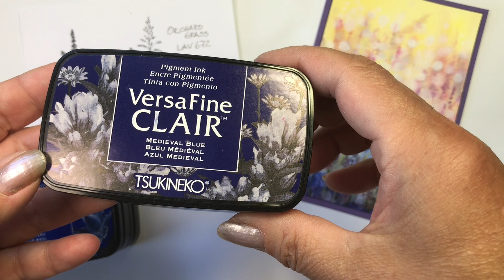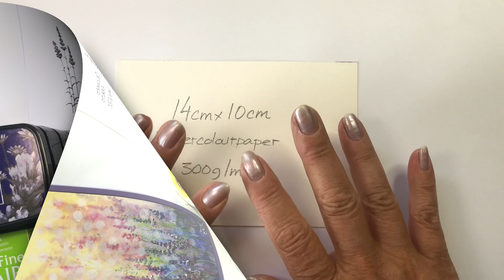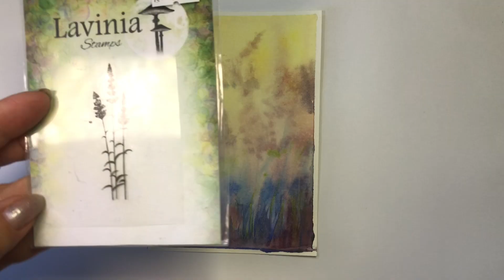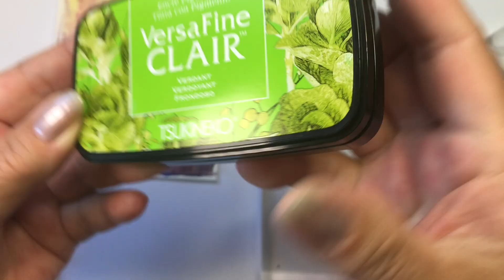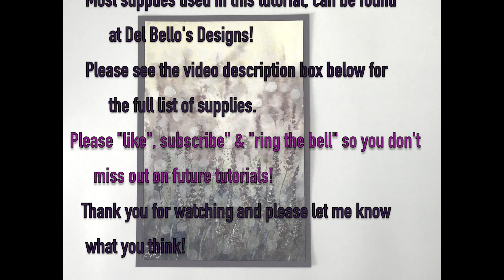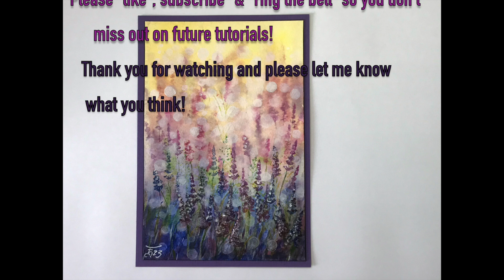"Lavender Delight" easy faux watercolor technique - Video Tutorial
Del Bello’s Designs is the largest US-authorized retailer for Lavinia Stamps, Sweet Poppy Stencils, Card-io, Nellie’s Choice and so much more!  A full array of complementing craft supplies is available See below for supplies used.  Thanks!

Supplies list:
Stamps by Lavinia Stamps:

Addition: watercolours on tubes or half pans, white acrylic paint, colored cardstock, brushes, glue, and tape.